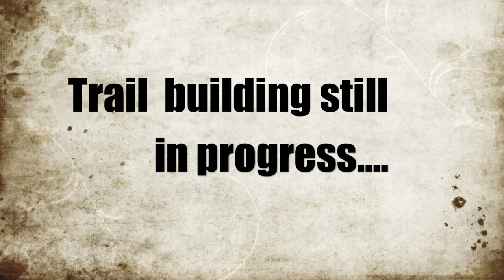Eurovision - Melrose Super D trail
Check out snippets of the new Super D trail in progress at Bartagunyah, Melrose South Australia.